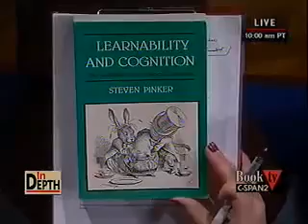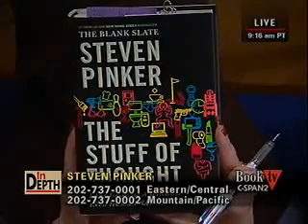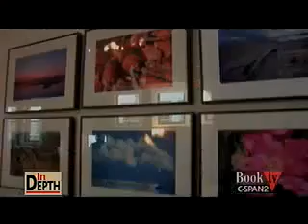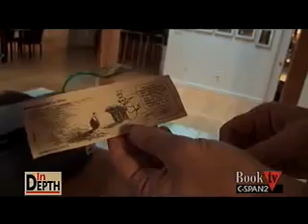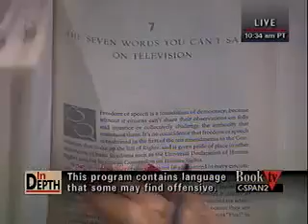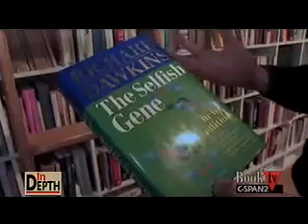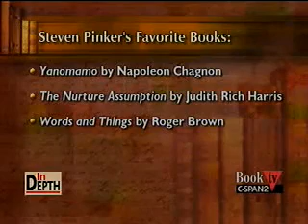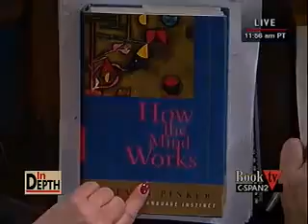In Depth with Steven Pinker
Cognitive scientist Steven Pinker talked about his life and career. He responded to telephone calls and electronic mail.  Videos were shown of Steven Pinker in his house in Boston, talking about his writing habits and showing the books in his library. Many photographs he had taken were also shown. Steven Pinker currently teaches at Harvard University where he holds the positions of Harvard College Professor and the Johnstone Family Professor in the Department of Psychology. Until 2003, he taught in the Department of Brain and Cognitive Sciences at the Massachusetts Institute of Technology. He conducts research on language and cognition, writes for publications such as the New York Times, Time, and Slate, and is the author of seven books, including The Language Instinct (1994), How the Mind Works (1997), Words and Rules (1999), The Blank Slate: The Modern Denial of Human Nature (2002), and his latest, The Stuff of Thought: Language as a Window into Human Nature (2007).